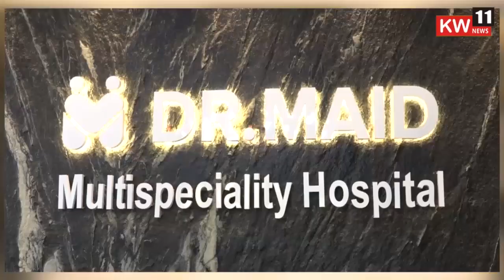|| नवरात्र विशेष || " सन्मान महिलेचा सन्मान स्त्री शक्तीचा " सहभाग : सौ.शितलताई संदीप वाबळे पा.रुई